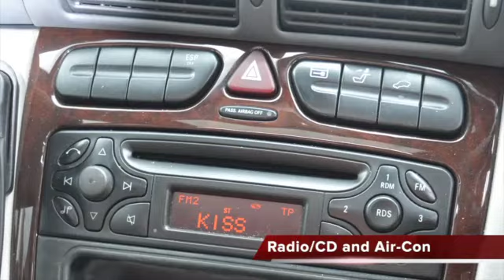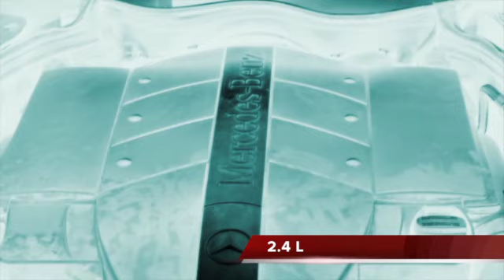2001 Mercedes Benz C240 Elegance - 2820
2001 Mercedes Benz C240 Elegance R79,900

Vehicle Specs:
  185,000 km
  Sedan
  2.4 L
  Petrol
  Automatic
  White
  RWD

Grey Leather, Glass Sunroof, Air-con, Electric Windows, Electric Mirrors, Tint, Tow-bar, 16" Alloy Wheels, Cd Player, Good Condition. Finance Arranged / Trade Ins Accepted. View The Vehicle At Our Premisses on 153 Bram Fischer Drive In Randburg